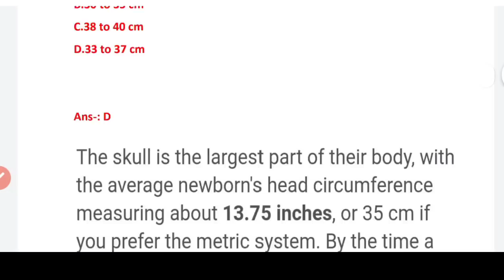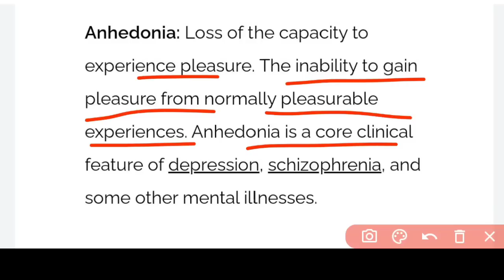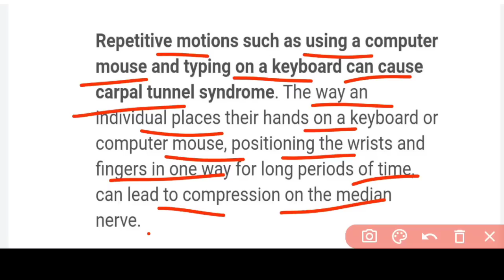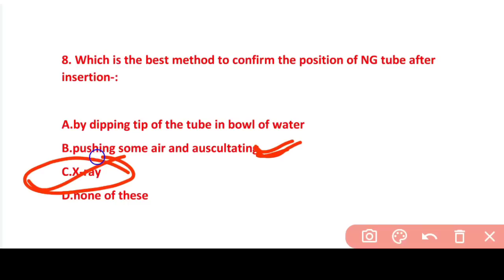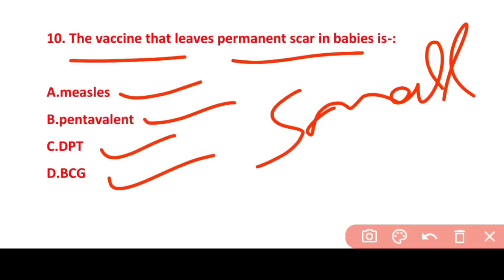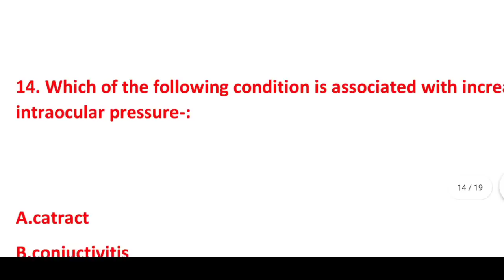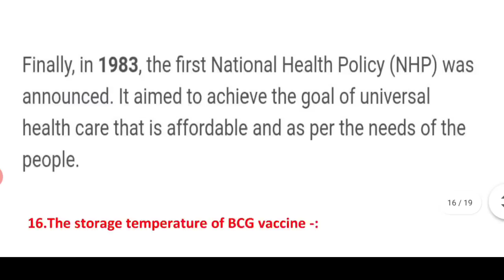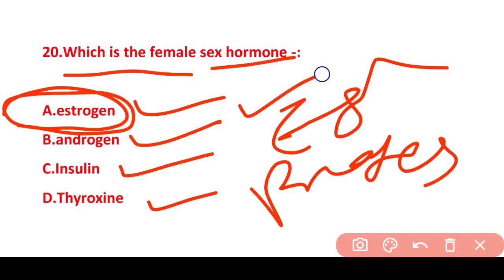OSSSC NURSING EXAM🎯MODEL-12❗MCQ📝QUES.& ANS.❗APPLY ERROR SOLUTION❗MOST REPEATED QUES. 📖FOR OSSSC 2022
A SMALL TRY TO HELP YOU PREPARATION FOR--::
AIIMS
ESIC
BSF
OSSSC
NHM
RRB
CHO
NORCET
PGI
NURSING QUESTIONS AND ANSWERS.
NURSING MCQ
NURSING COMPITATIVE EXAMS.
NURSING QUERIES.
NURSING ADMISSION.

Jay Jagannath 🙏🙏🙏

@Odisha Nursing
@Being A Nurse(ODISHA)
@CHSE CATALYST
@Laxmidhar Sir